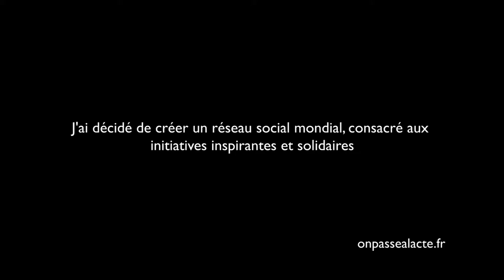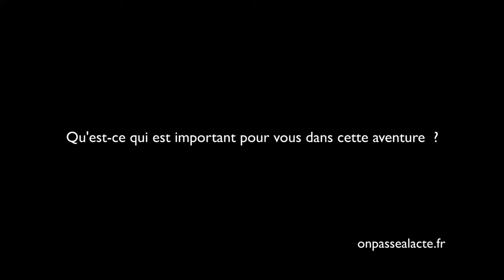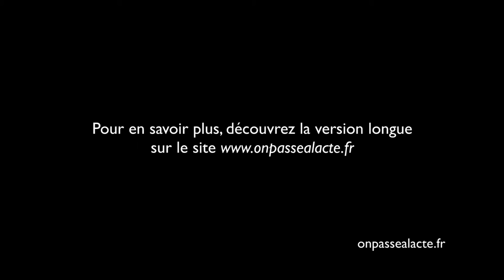Yonathan Parienti a créé le réseau social Horyou (version courte)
Yonathan a décidé de participer à l'évolution positive du monde.
Pour ça, il a créé le réseau social Horyou pour "permettre de se connecter pour du bien, pour mettre en lumière ce qui se passe de positif dans le monde".
L'idée : faire connaître et soutenir ceux qui s'engagent pour un monde meilleur en créant "un cercle positif d'interactions positives".
A ce jour, Horyou rassemble :
    118 nationalités
    700 associations, fondations et ONG du monde entier
    250 artistes et intellectuels
Pour Yonathan, c'est que du bonheur : "J'ai ce plaisir aujourd'hui de pouvoir me donner pleinement ! Ça apporte énormément de bonheur, c'est un nombre de rencontres incroyable !"